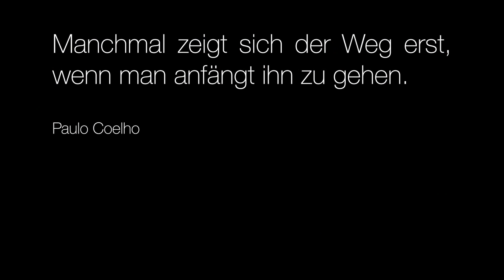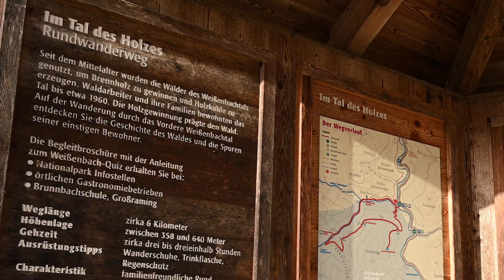FOTOGRAFIEREN im WALD lernen | Wie man einfach bessere Bilder macht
InFotografieren im Wald ist für mich im weiten Feld der Landschaftsfotografie eines der herausforderndsten Themen. Wir alle kennen die wuchtigen, große gewachsenen Mammutbäume Nordamerikas und die unglaubliche Natur der kanadischen Wildniss. Durch die Größe der Länder und die dünne Besiedelung gibt es hier oft noch richtige Urwälder.

Diese Form der Wälder ist in Europa leider sehr selten geworden und in Mitteleuropa eigentlich so gut wie gar nicht mehr vorhanden. Dennoch gibt es sie, die Wälder, die noch beeindrucken können.

An einer meiner liebsten Stellen in der Nähe meines zu Hauses habe ich mein dies wöchiges Video gestartet. In dem schmalen Flusstal der Feldaist im unteren Mühlviertel begann ich meine Fotoreise durch den spätwinterlichen Wald. Noch hält sich das Wachstum in Grenzen, aber das wird sich in den nächsten Wochen dramatisch verändern. Je nach Region um ein paar Wochen verschoben wird der Wald beginnen zu ergrünen. In den Bergtälern des südlichen Oberösterreichs und in den Höhenlagen beginnt die Vegetation normal ein wenig später zu erwachen, wie beispielsweise im Nationalpark Kalkalpen.

Dorthin bin ich gefahren um nicht nur die mühlviertler Wälder zu fotografieren sondern auch die Wälder am Fuße der Berge. Genauer gesagt bin ich ins Reichraminger Hintergebirge gefahren um auf den Spuren des Holzes zu wandern. Neben einer traumhaften Landschaft durfte ich verlassene Dörfer die Grundmauern des alten Försterhauses und noch die ein oder andere Überraschung entdecken.

Die Reise durch den Wald war für mich sowohl aus fotografischer, wie auch aus entspannungstechnischer Sicht eine absoluter Genuss. Begleitet mich in den Wald, ich freue mich auf euere Kommentare.

Euer Ralph

00:00 Einstieg
02:50 Lasst uns Fotografieren
06:30 Licht im Wald
12:42 Erste Bilder
15:50 Im Tal des Holzes
17:00 Ohne Moos nix los
21:33 an der alten Kapelle

In meinen Videos verwendetes Equipment

Video und Foto:
Nikon Z6
Nikon D750
Nikkor Z 24-70mm f4
Nikkor Z 35mm f1.8
Nikkor 16-35mm f4

Audio:
Rode Video Mic kompakt On Camera Microphone
Rode smartlav+
Adapter für smartlav+ (sonst nur am Handy mit App möglich)
Zoom H1 Audiorecorder

Licht:
Godox LED 64